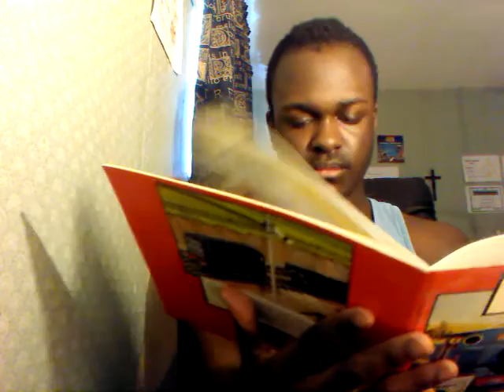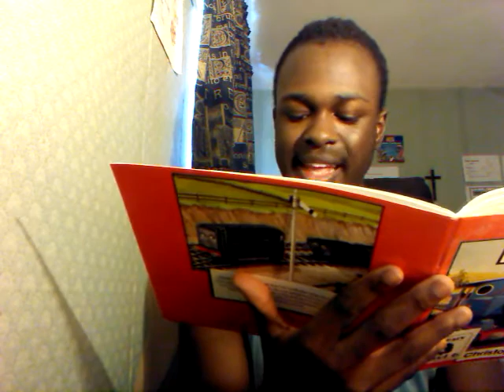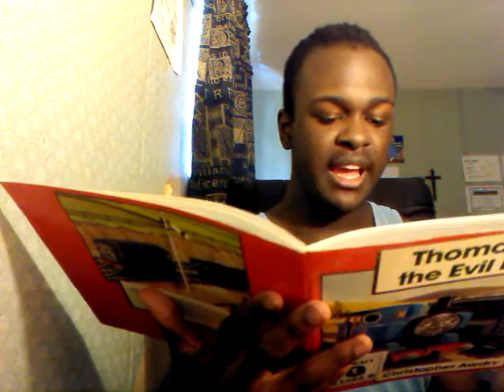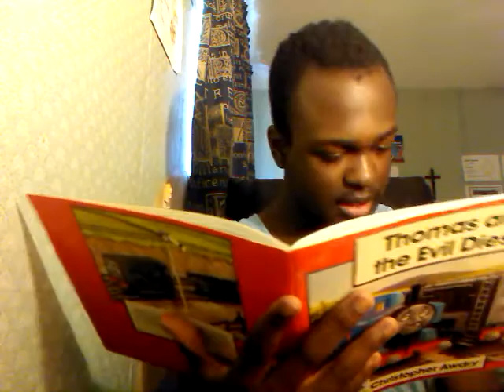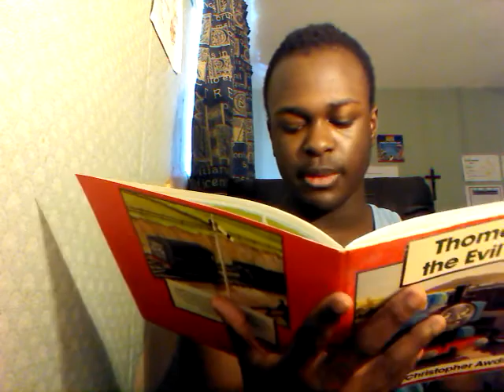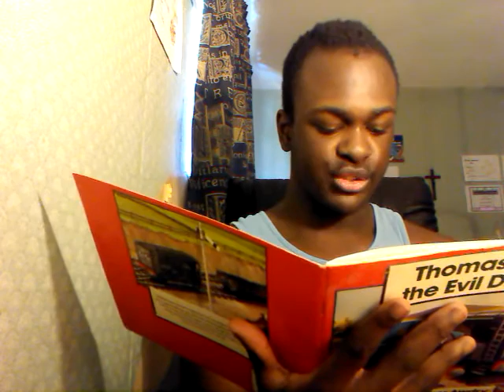Jonathan Reading to Thomas and the Evil Diesel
I'm back again and for today's video, I'm going to be reading to Thomas and the Evil Diesel! Sit back and enjoy!